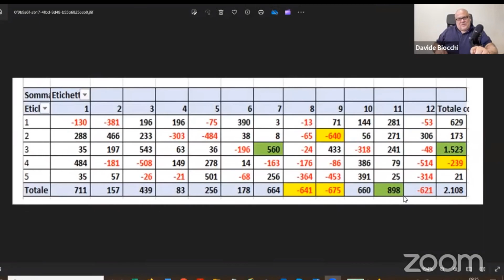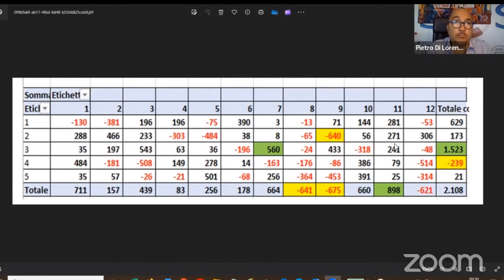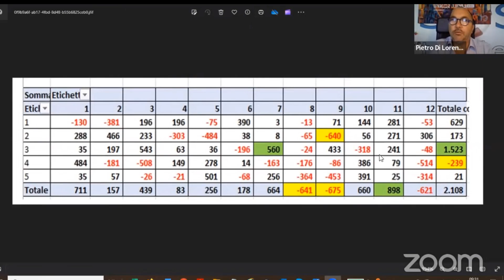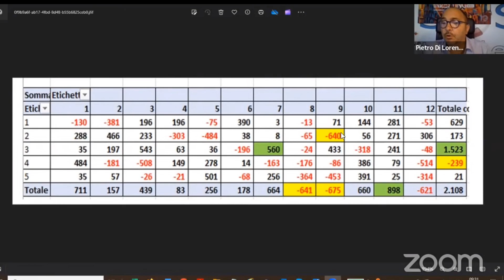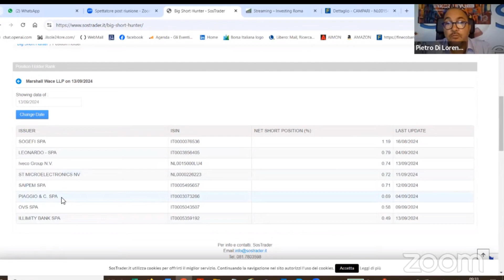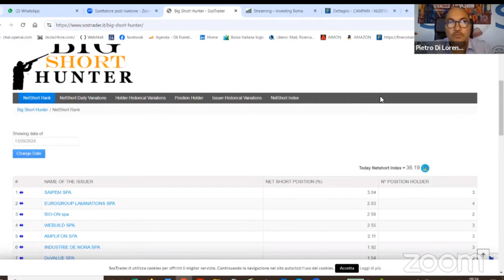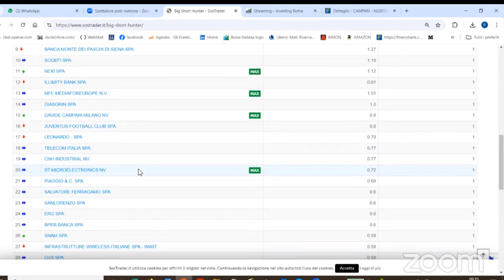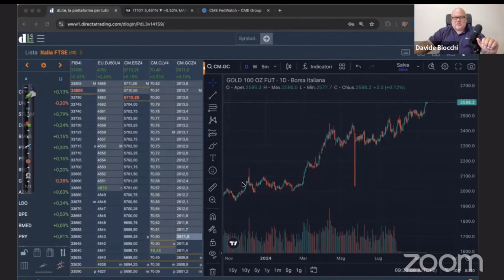Market Briefing 2024 09 17 09 44 10